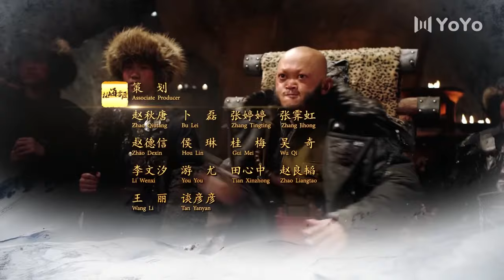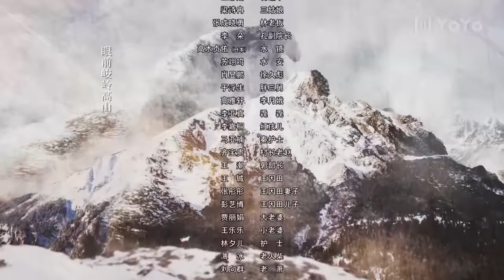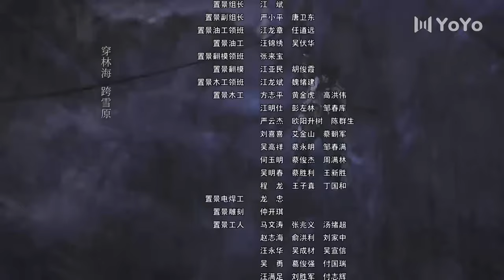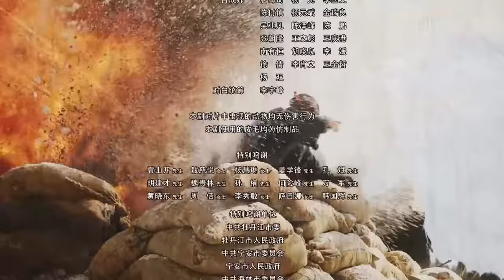林海雪原 51（倪大红/李光洁/张睿/黄觉/金星/刘婧）